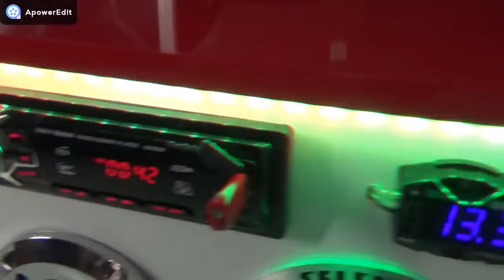som automotivo residencial com pioneer cara preta gravão pesado-jholsom-